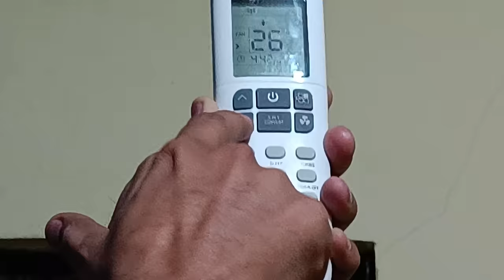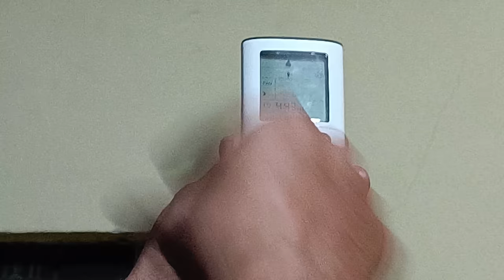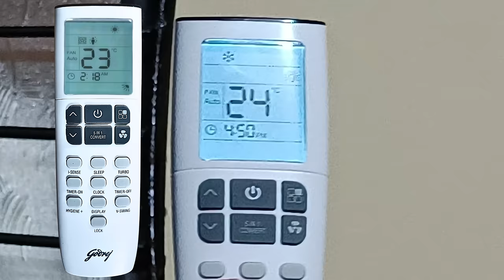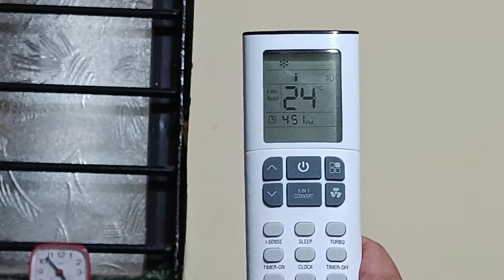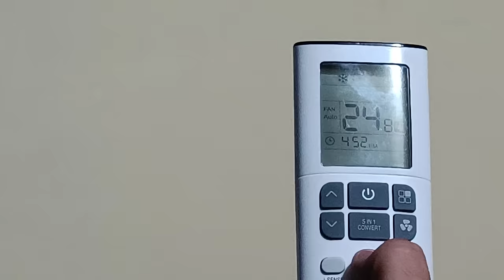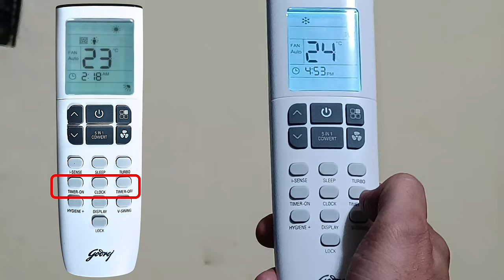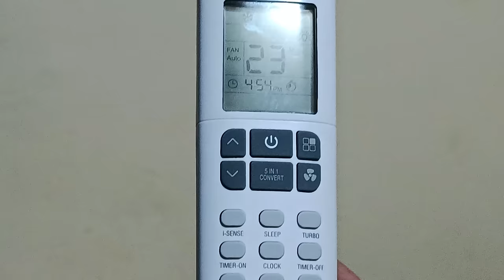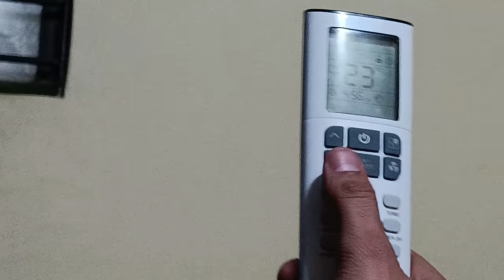Godrej AC Remote Demo ⚡Godrej AC Remote Function Guide⚡How to Use Godrej AC Remote Mode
godrej ac remote control ⚡Godrej AC Remote Function Guide⚡How to Use Godrej AC Remote Mode
Welcome to Godrej AC Remote Demo video ! In this tutorial, we will guide you through the various features and functions of your Godrej air conditioning remote control. Whether you're a new user or looking to explore the advanced capabilities of your remote.

In this video, you'll learn how to efficiently control your Godrej AC unit using the remote control. We'll start by explaining the layout and buttons on the remote, ensuring you have a clear understanding of each control's purpose.

Next, we'll walk you through the basic operations, such as powering on/off the AC, adjusting the temperature, and controlling the fan speed. We'll also demonstrate how to switch between different modes like cool, fan, and dry, allowing you to customize your cooling experience.

Additionally, we'll showcase some of the advanced features available on your Godrej AC remote. These may include a sleep mode for energy-efficient cooling during the night, a timer function to schedule the AC's operation, and a turbo mode for rapid cooling in hot weather.

Throughout the video, we'll provide helpful tips and tricks to maximize your comfort and optimize the performance of your Godrej AC.

Remember to consult your Godrej AC user manual for detailed information and specific instructions. Our goal is to ensure you have a seamless and enjoyable experience with your Godrej air conditioner and its remote control.

Thank you for choosing Godrej, and let's dive into the world of efficient cooling with your AC remote!

✅ Godrej 1.5 Ton 5 Star, 5-in-1 Convertible Cooling, Inverter Split AC (AC 1.5T EI 18IINV5R32 WWR)
✅ Godrej 1.5 Ton 3 Star, 5-In-1 Convertible, Inverter Split AC (AC 1.5T EI 18TINV3R32-GWA /AC 1.5T EI 18TINV3R32-GWB)